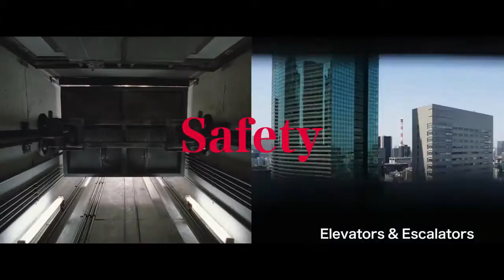Corporate Philosophy Video Changes for the Better